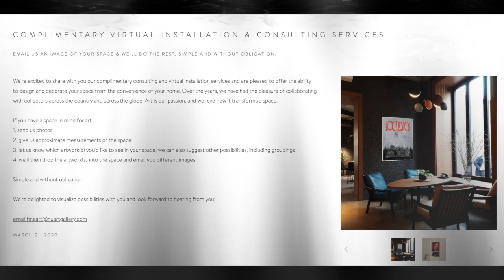Michael Berg Santa Fe Artist